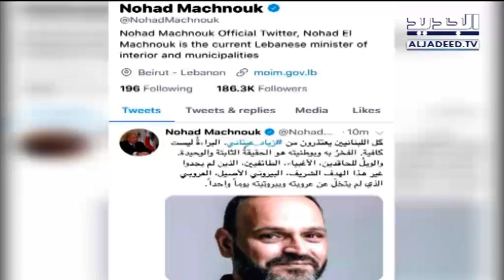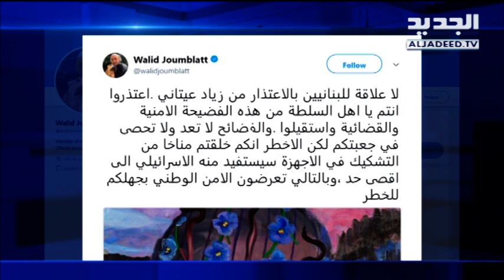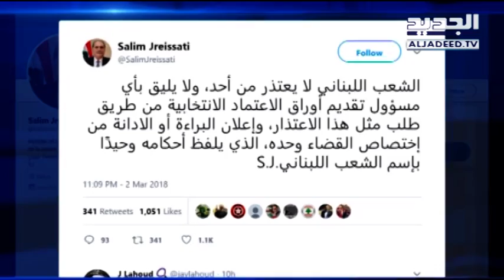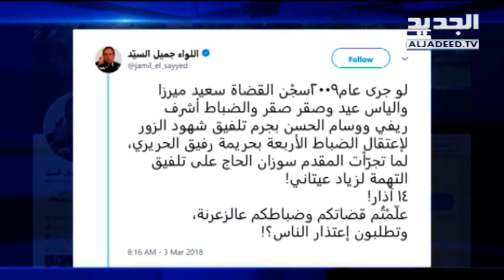كيف دخلت الإنتخابات على قضية زياد عيتاني؟ – راشيل كرم